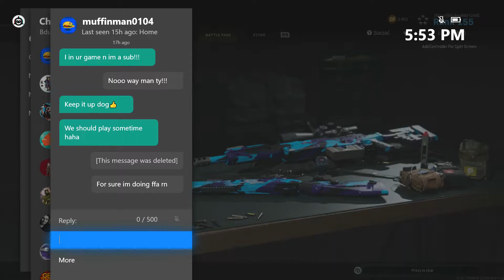HITTING CLIPS IN FREE FOR ALL!!!